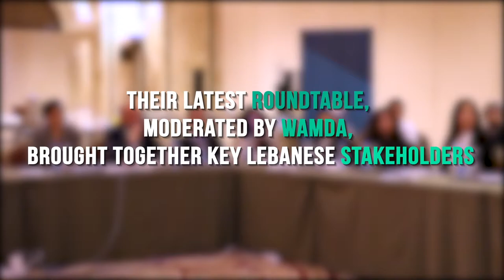UK LEBANON TECH HUB